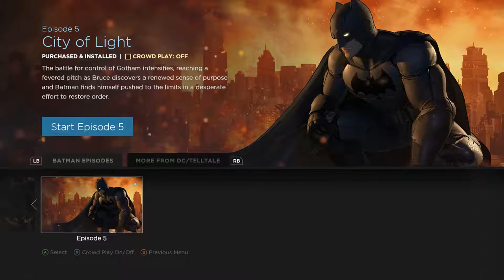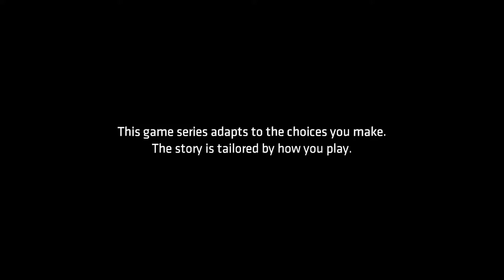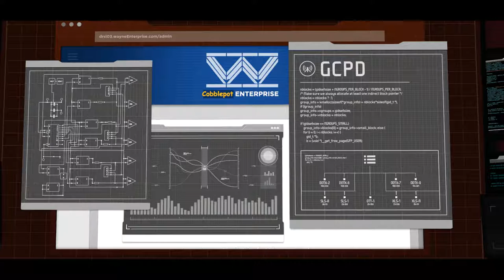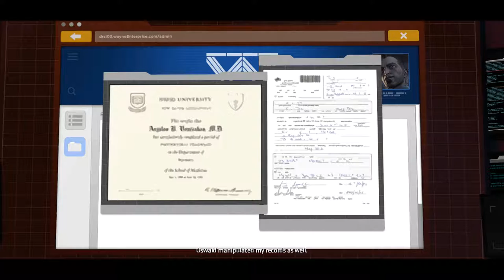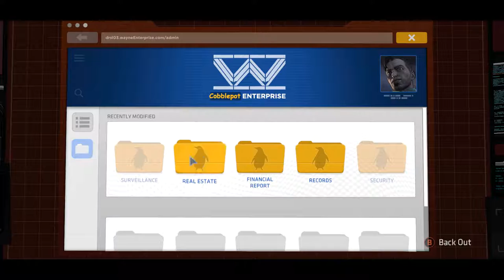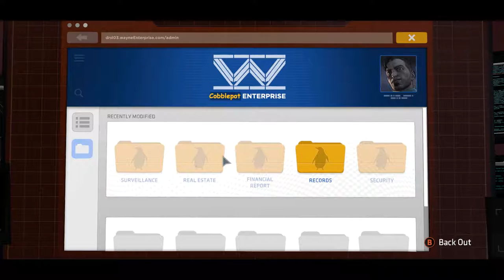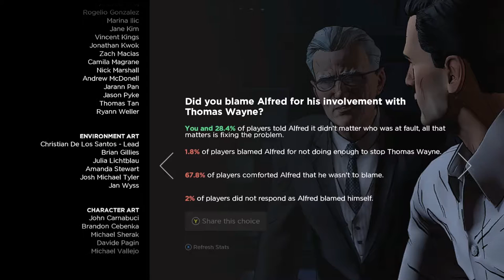Let's Play: Batman: The Telltale Series Episode 5 | The End Of One Story!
The final episode!!! Hopefully, we get a part 2!